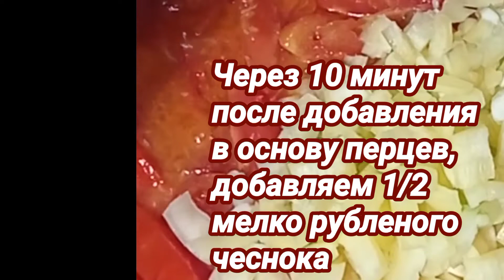Яичница с помидорами рецепт Летняя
Это семейное блюдо мы готовим более 20 лет. А рецепт нам дал сосед еврей дядя Лёня